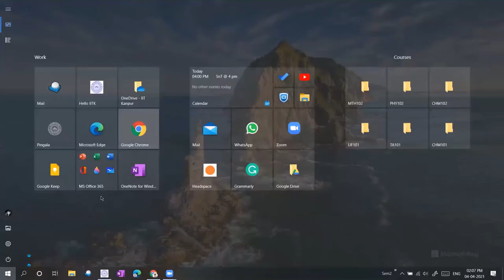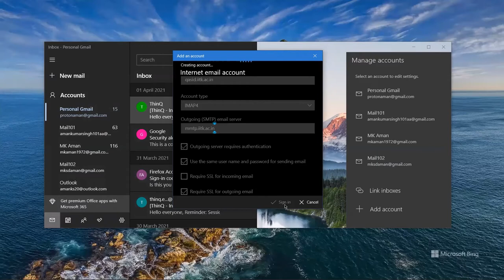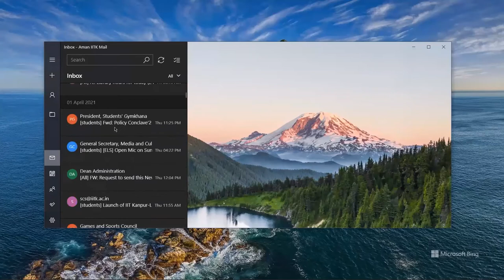How to use IITK Webmail in Windows Mail of PC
Tutorial to access IITK Webmail through Default Mail in Windows PC.
Incoming server: qasid.iitk.ac.in
Outgoing server: mmtp.iitk.ac.in

Image Credits: Courtesy Microsoft Stock Images
Video Credits: Courtesy Aman KS